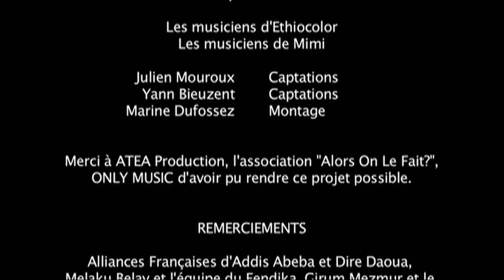Arat Kilo en Ethiopie - Oocto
Résumé du voyage d'Arat Kilo en Ethiopie. Tournée du 10 au 25 mars 2012.